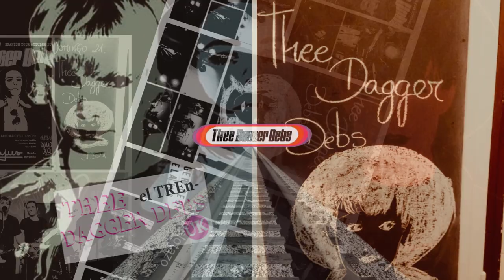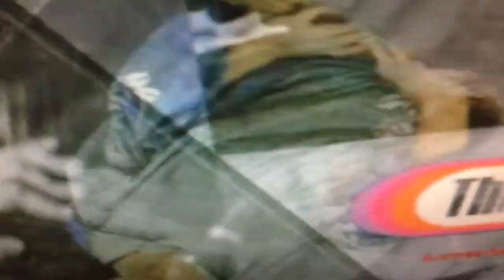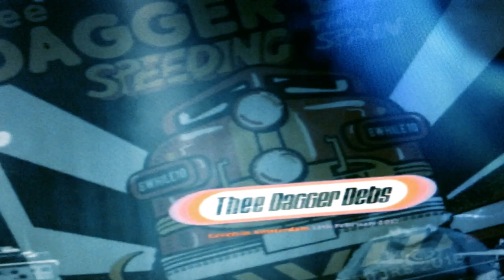"TheE DaGGEr Debs" -eL TRen- "El Cafetal", Spain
"Thee DagGer debS"  en directo en el Café-tal (Spain).
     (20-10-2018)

Ocasionalmente y sin que sirva de olvidada rebeldía, todo se pone en su lugar.

Directo grabado en el Cafetal, Spain por "mOL"